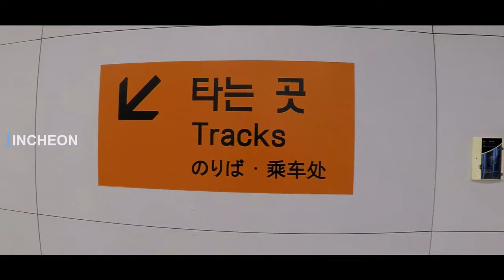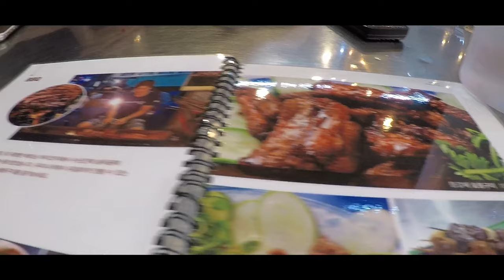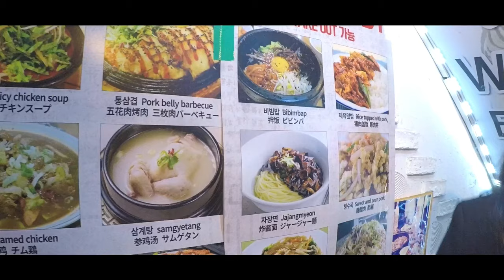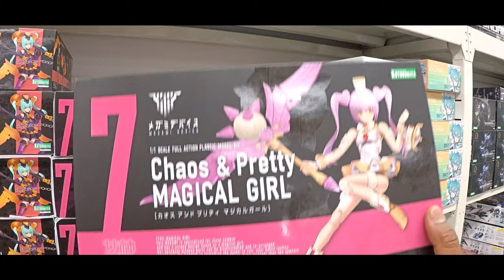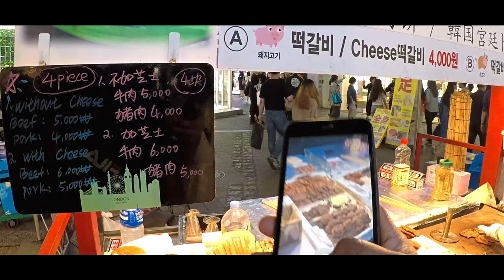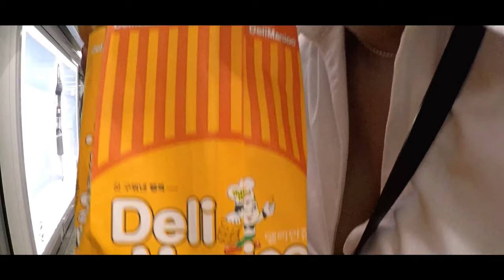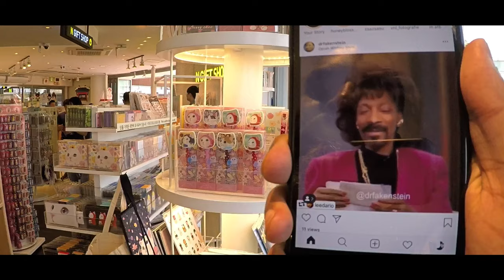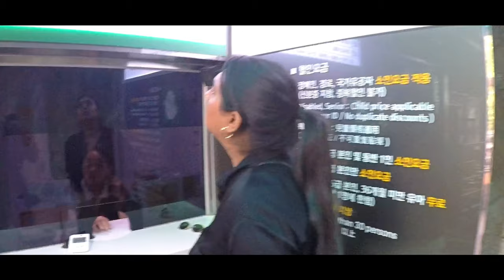South Korea Trip 🇰🇷 Seoul! Visiting Gyeongbokgung Palace & more! 🏯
The Photographer is once again back with another video! Make sure that you turn on the sound!

This time we visit the great city of Seoul, South-Korea! We had a lot of fun visiting Gangnam, Myong-dong, Seoul Tower and many more places.

NOTE: This is part one! The other parts will be available soon!

Edited fully on IPad Pro
Lumafusion

Special shout out to RobHK Vlogs!